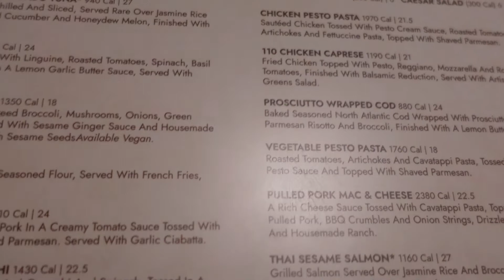Vlog: Spend The Day With Me + Out With The Ladies + 110 Grill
Thank you guys for watching! Hope you enjoyed a day in my life. 💜😘 Road to 2k!

ARE YOU LIVING RIGHT!! I AM AND ALWAYS WILL BE!

💜 Hometown: Georgia, “ Decatur Where it’s Greater “
📍New Hampshire